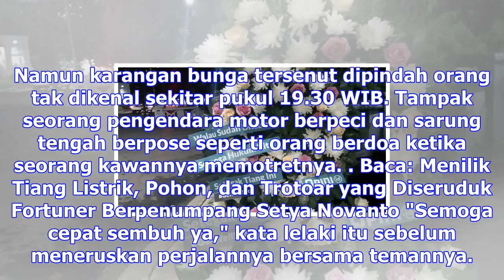Karangan bunga di tiang listrik lokasi kecelakaan setya novanto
Jumat, 17 November 2017 20:22 WIB Tribunnews.com/ Gita IrawanSebuah karangan bunga bersandar pada ti...